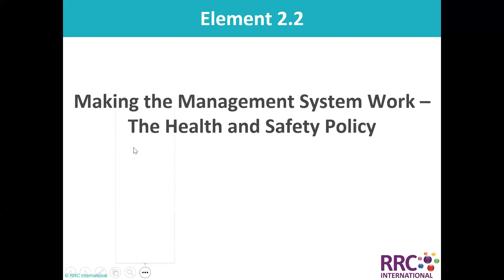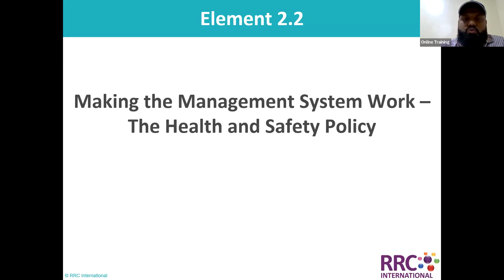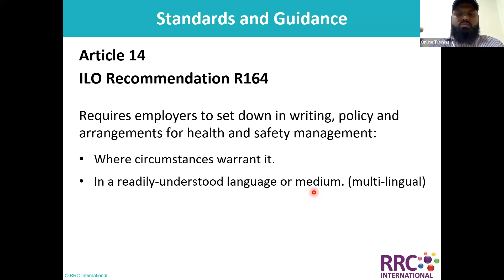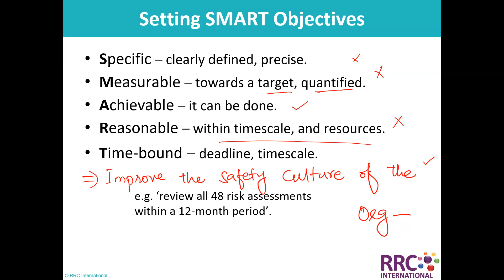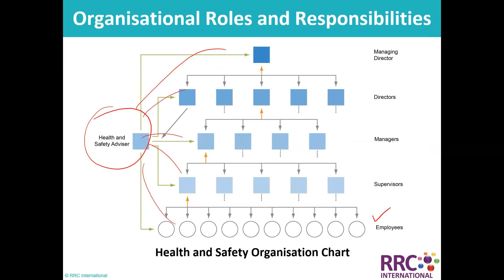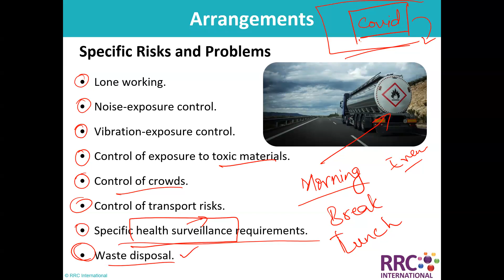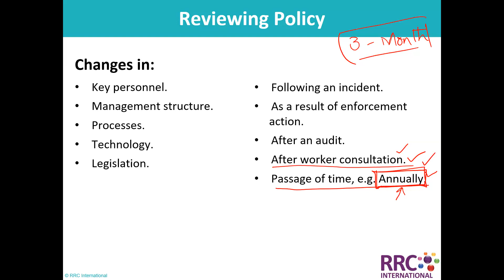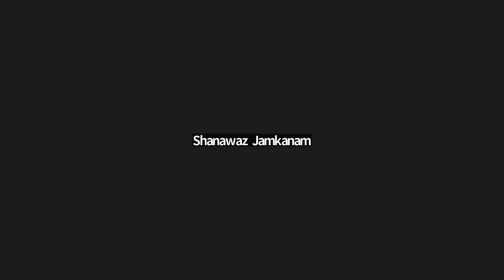IGC 1 Element 2 Lecture 2 / 2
Class Lectures :  Fine Recordings shall be uploaded later